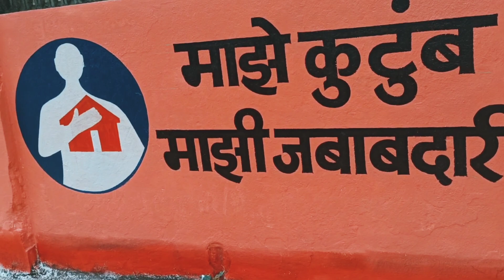Stay Safe Wear Mask 😷 | Covid19 | Cinematic Vlog | Jai Maharashtra Films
Hope is renewable option: If you run out of it at the end of the day, you get to start over in the morning.